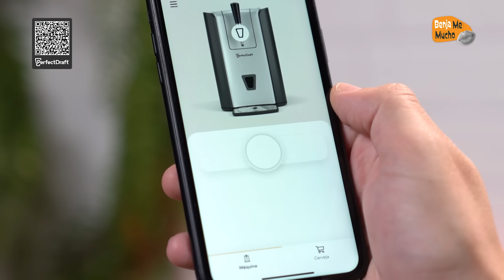Benja Me Mucho #012 - Cafu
Olha o peso do convidado do dia no Episódio #012 do Benja Me Mucho! Simplesmente, um dos maiores laterais direitos da história do futebol mundial e último capitão a levantar o caneco de campeão do mundo com a amarelinha! Seja bem-vindo, Cafu! Resenha raiz demais!

Também disponível nas plataformas de áudio Spotify, Deezer e Google Podcasts.

A experiência do bar, dentro da sua casa! IssoÉPerfectDraft.

R$ 200,00 de desconto por tempo limitado!!! Corra que está acabando!

Cupom de R$200,00 de desconto, aplicável apenas em Kits Experiência PerfectDraft com Chopeira. Válido até 29/02/2023, não cumulativo com outros descontos, e limitado a 1 (um) uso por CPF. Aprecie com moderação. Produto destinado para maiores de 18 anos.

Realização: Farol

Direção de Operações Audiovisuais
Rubens Ishara

Direção Geral
Bruno Martins

Cuca Rivani

Natã Romualdo

Produção Artística
Helô Campanholo

Roteiro
Tácia Herstig

Maria Luiza Leite

Andréa Nogueira

Matheus Silva
Breno Coronato

Captação e Pós-produção de Áudio
Victor Rocha

Thainá Lima
Giedre S. Martins

Contrarregras
Anderson Marcel Ribeiro
Édipo Xavier

Design Gráfico
Victor Braga Ramos

Animação
Isabela Pereira

Direção Comercial
Jade Neves
Rudy Micheletti

CAPÍTULOS
00:00 - Countdown
15:00 - Intro
16:57 - Linguagem difícil do futebol moderno
18:31 - Porque lateral é raça em extinção?
22:24 - Telê sabia extrair o melhor
24:11 - Hoje os jogadores não sabem receber não
25:55 - Estamos criando competidores, não jogadores
28:18 - Não temos mais ídolos formados no Brasil
29:23 - Cafu tinha que trabalhar na CBF
30:49 - Temos que formar atletas que sejam cidadãos
33:59 - Cafu não traria treinador estrangeiro pra Seleção
36:35 - Benja traria Jorge Jesus e Abel Ferreira
37:47 - Cafu traria Fernando Diniz
45:08 - Cafu teria levado Tite pela segunda vez?
45:52 - Vamos lamentar o 7x1 até quando?
47:53 - O futebol mudou uma barbaridade!
49:39 - Os maiores zagueiros da atualidade!
51:21 - O Palmeiras tem o melhor futebol do Brasil
53:46 - Ancelotti ou Diniz?
54:52 - Treta do enterro do Pelé
57:34 - Existe vida além do futebol
59:37 - Jornalista tem inveja de jogador?
1:02:17 - Benja é fã do Cafu!
1:05:02 - O SPFC era pra tá melhor, né?
1:08:49 - O Berlusconi é diferente
1:10:36 - O futebol italiano perdeu o brilho
1:12:37 - Hoje capitão não é mais emblemático
1:15:04 - Capitão Cafu resolveu muito problema
1:17:29 - Como foi a noite anterior à final de 2002
1:18:54 - Final de Copa é só mais um jogo
1:21:18 - Tivemos 7 melhores jogadores em 7 jogos
1:22:02 - Vaidade mata um time?
1:24:47 - Cafu aceitaria um convite da CBF?
1:26:12 - Livro A Saga Cafu
1:28:52 - Qual a sensação de levantar a Taça?
1:31:12 - Cafu fala bem e tem história
1:32:26 - Cafu teria levado o Rodinei pra Copa?
1:33:16 - É absurdo o que tão fazendo com o Vini Jr!
1:34:23 - O juiz Godói provocava
1:36:16 - Porque agora jogadores tapam a boca?
1:37:19 - Quem dava mais trabalho pro Cafu?
1:39:08 - O entorno do futebol é difícil de segurar?